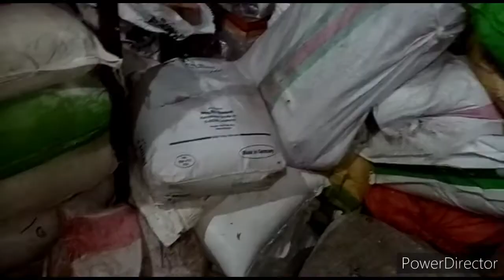Inspection of different Trader and milk shop PFA Attock